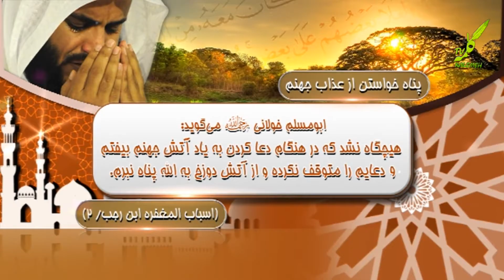مروارید سخن، پناه خواستن از عذاب جهان